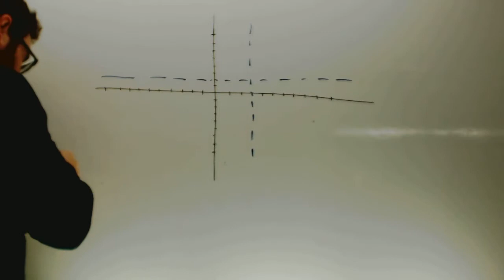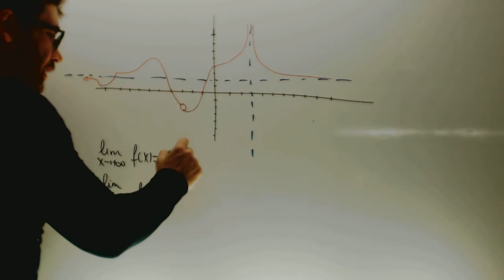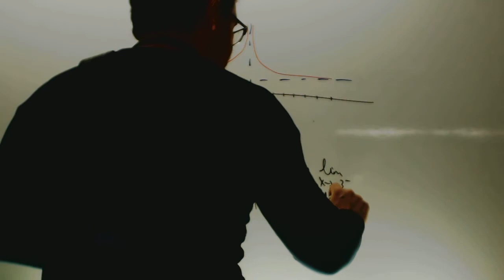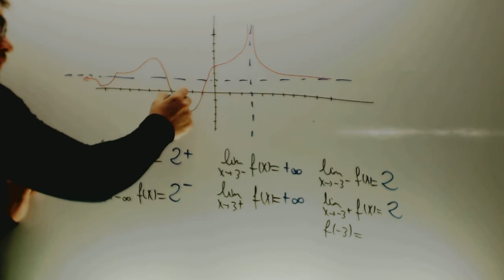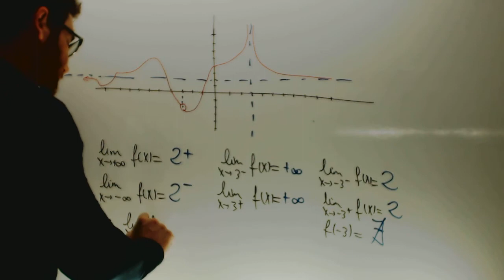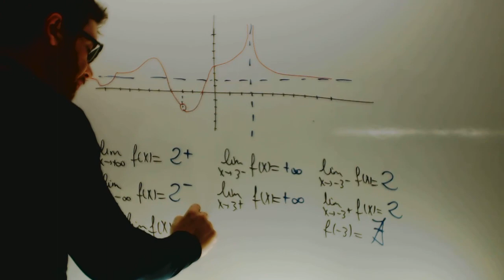Limites en la grafica Matematicas 1 Bachillerato Academia Usero Estepona